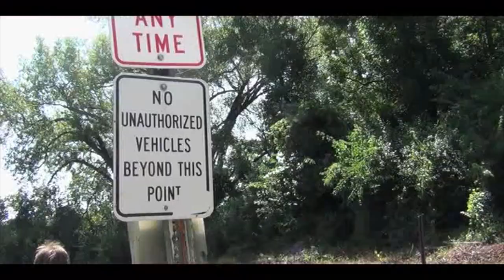Sponsor me sweets || Parker Johnson || Round 2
Kendama means more than a toy to me, it's a lifestyle that I love to do. Sweets means more to me than any other company, as the team continues to inspire me and create the best damas in the world. I love the community, I wouldn't be where I am without them, as they continue to support me. I am honored to get into the finals with all the slayers here, Ocean, Bryson, Austin, everyone who are in this compitition Inspire and continue to inspire me throughout my dama career. Thank you sweets for this opportunity and thank you to everyone who supports me.
Kendamas used: Sweets neon, F3 Nightshade, F3 Solar Flare, Full Faded Sweets Atack